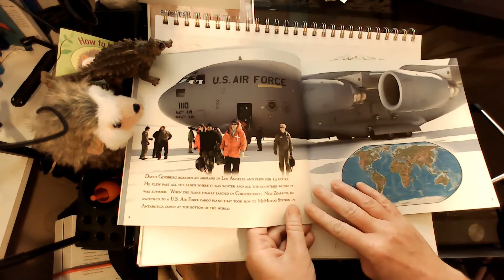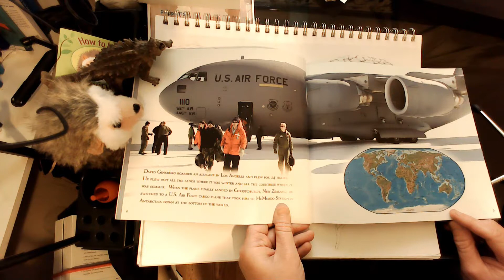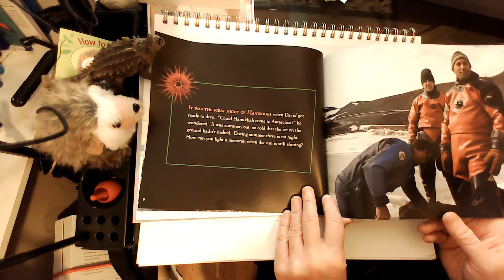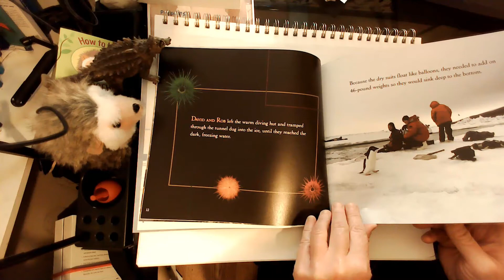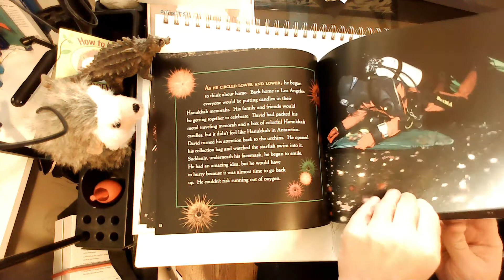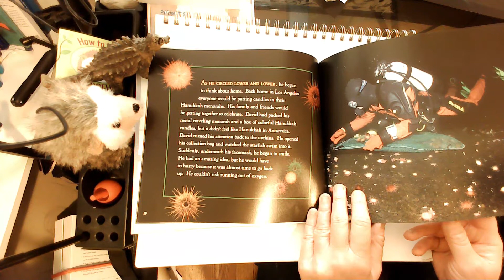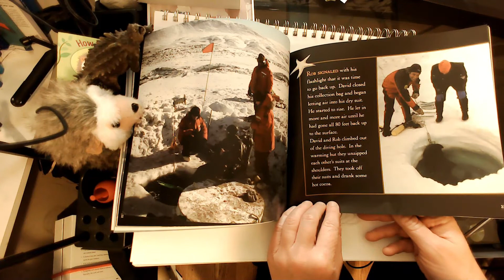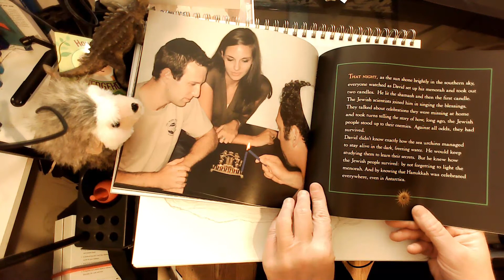Menorah Under the Sea by Esther Susan Heller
Storytime Library Project:  We're bringing our Temple resources to you!
 Today's book is Menorah Under the Sea by Esther Susan Heller  about marine biologist Dr. David Ginsburg's Antarctica trip during Hanukkah.  In Antarctica summer is in December and January, so research sessions are often during Hanukkah.  He studies sea urchins to find out how they can live in extremely cold water without bad effects.  It's not very often we have science books in our Jewish library other than biographies, but this book is unique in that you can see something Jewish in the Science of this story, and the photography is wonderful.  Enjoy!